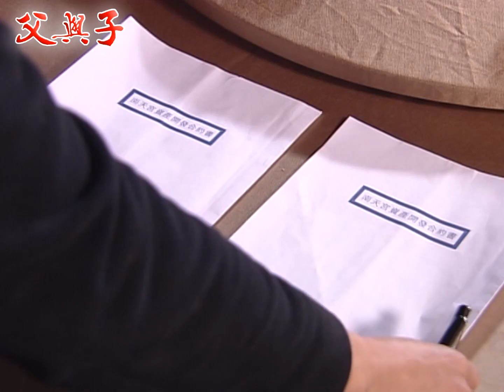父與子 EP139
李三元（宗華飾）可說是紡織業界鼎鼎大名的人士，事業上功成名就，私下是五名子女的爸爸。三元常得煩惱愛上酒家女的老大仲明（沈世朋飾）、老二仲慧（方馨飾）的凹凸感情路、漂浮不定的老三仲群（傅子純飾）、容易被人影響的老四仲華（陳宇風飾）、及重心不在家裡的老么仲意（唐豐飾），同時也要經營名揚集團，蠟燭兩頭燒。

「摩鐵女王」美君（朱慧珍飾）是個女強人，一間精品旅館連鎖店的老闆，母兼父職，寵溺兒子志明（阿龐飾）及雅芳（葉家妤飾），愛出風頭的她，連女兒嫁給名揚集團的仲華，也要辦得轟動大街小巷。

三元雖然是個人人尊敬的大老闆，在身邊的「朋友」都是為了利益而阿諛奉承，但身邊的司機大炮（林義芳飾），是唯一能夠以真心相待的朋友。雖然大炮家庭平凡，但對三元來說，是個幸福美滿的家庭，也因此羨慕大炮，但三元可不知，因為他當年要大炮拆散他大兒子立信（柯叔元飾）跟女兒仲慧的感情，害大炮得獨自面對立信對他所生產的心結。

所謂「家家有本難念的經」，雖然每個家庭要面對不一樣的困難和煩惱，但最後還是得保護「父與子」最基本的親情。

《父與子》由民間全民電視公司製作，於2011年7月19日首播。